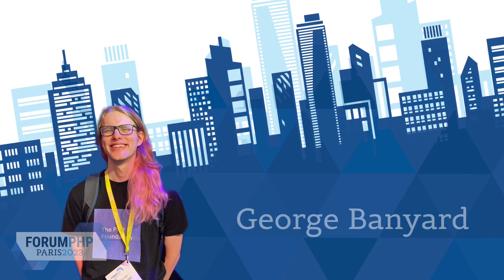Les Off du Forum PHP: George Banyard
George nous parle de la PHP Foundation, des changements les plus marquants au sein de PHP ainsi que d’intelligence artificielle.